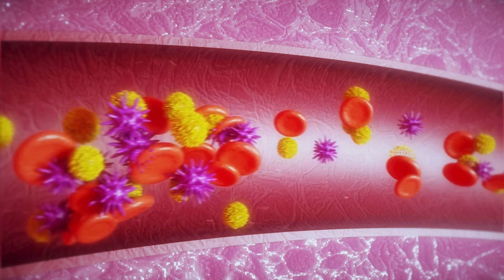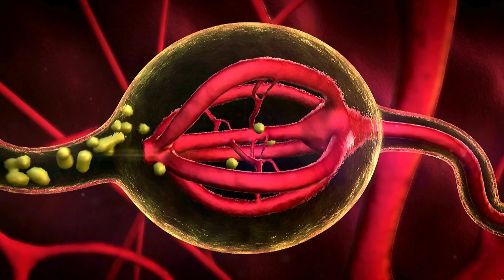Why Does Onion Make You Stink: The Science of Onion Breath